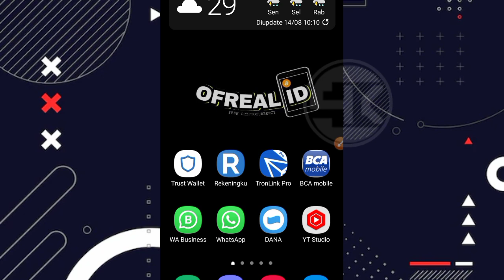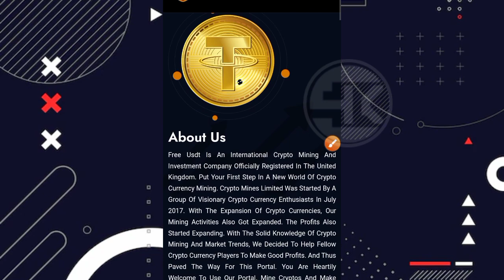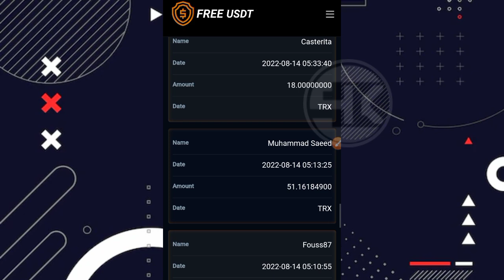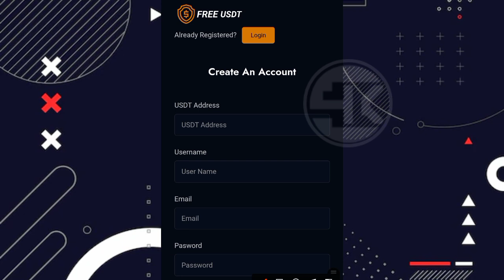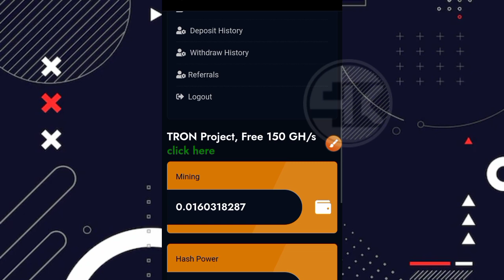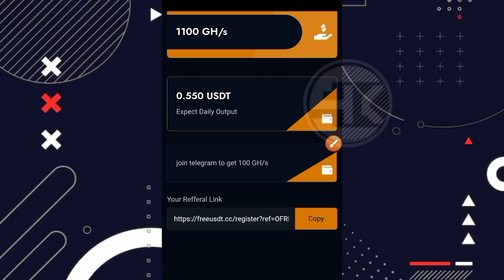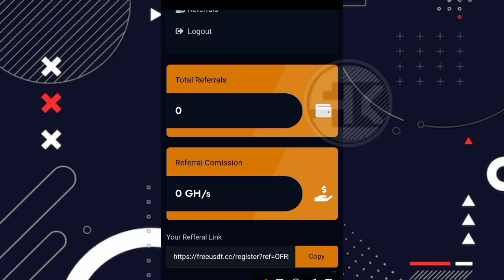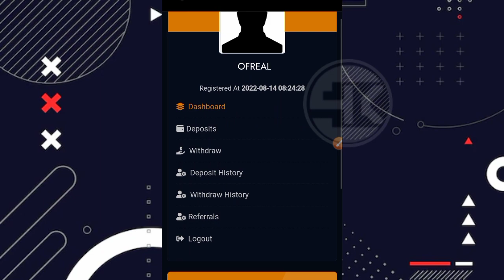BARU NEMU !! CLOUD MINING USDT DI ANDROID TERBARU | BONUS DAFTAR 1000 GHS | FREE USDT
Simak videonya sampai akhir ya gess !!

Link daftar : Tidak membayar

 ⛔ PERHATIAN ⛔